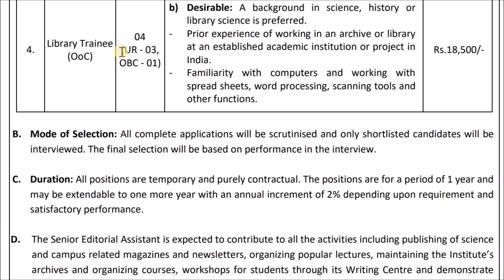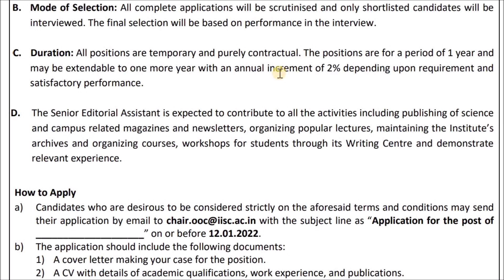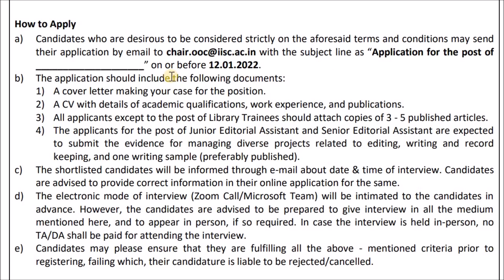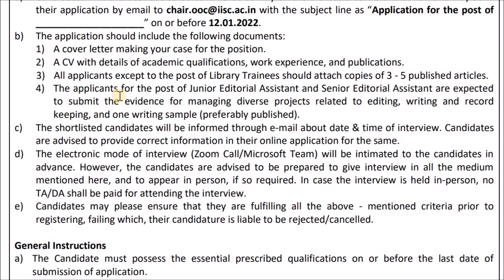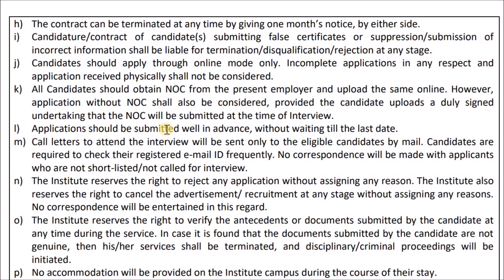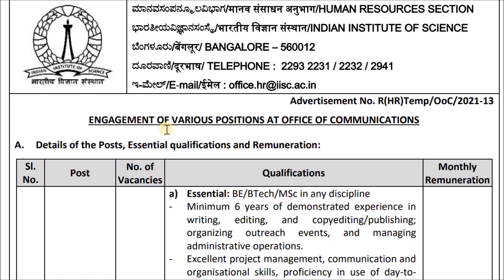Library Trainee Vacancy at IISc Bangalore | Library Internship Jobs | Library 2022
YouTube Video Must Watch:
03. Library Science Book in English
04. Library Science Book in Hindi